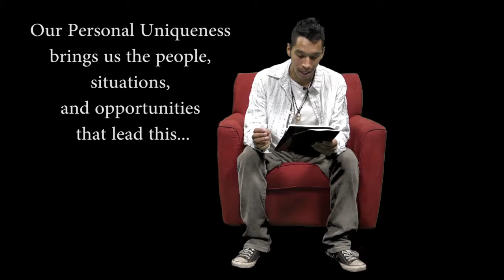Simply Kurtis: Personal Integrity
Kurtis reciting an inspirational poem at the CMAC studios.